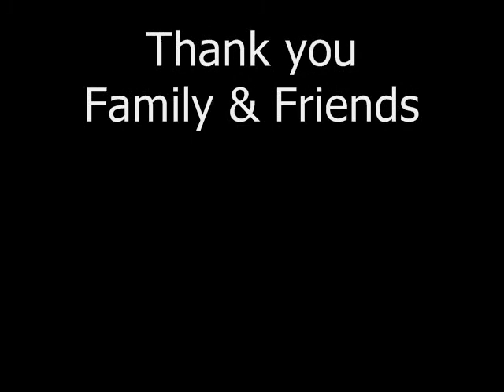Have Fun Adventures, (15)- Sunset Run. AB, Canada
The GOAL- "To Run again" by BBP Sept 23, 2011
To my Dad who allowed me the time to get back up on my feet again.
Your dedication and Love to your family and Mom is inspiring. Thank you. I love you